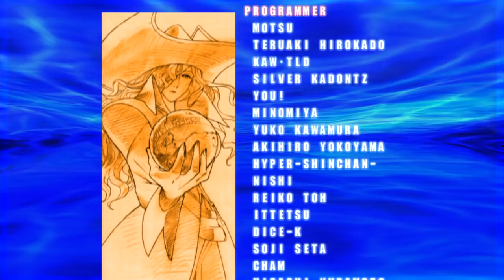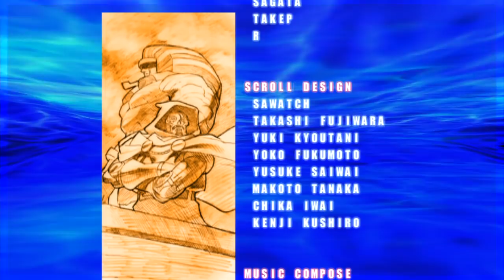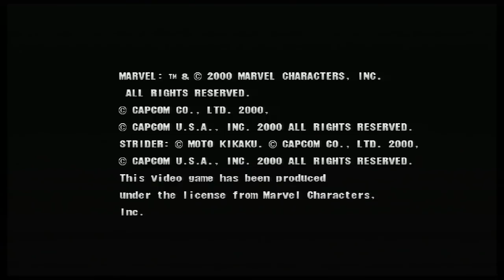Marvel VS Capcom 2 - Ryu/Jin/Ken - Expert Difficulty Playthrough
Console: PS3
Characters: Ryu/Jin/Ken
Difficulty: Expert